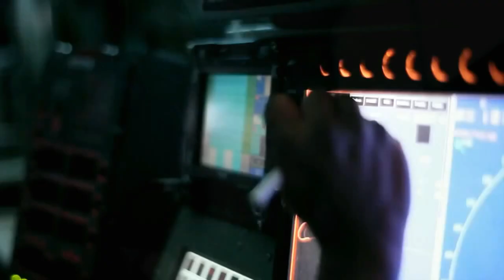U.S. Navy Montage (Wanted Dead or Alive)